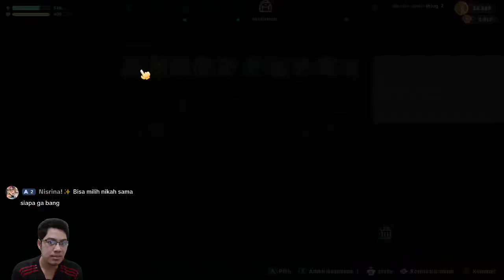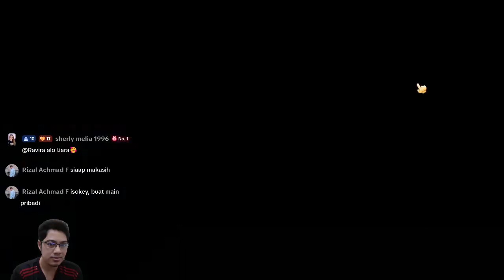Festival Bunga Sakura Tahun ke 2 || CORAL ISLAND || GAMEPLAY